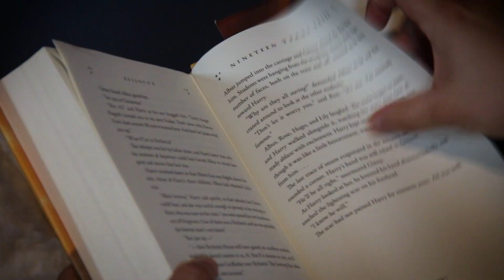Wizards in Training Video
DIY Block Assembly for Wizards